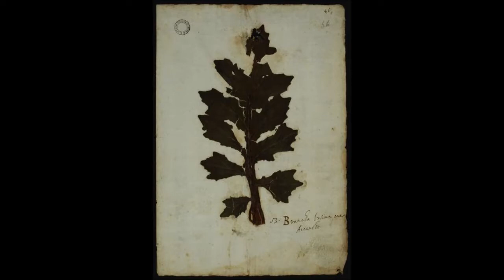Il mio nome è Diana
Questa storia è stata ispirata dallo studio di antiche fonti sulla mitologia classica relative alla pianta Brancha orsina (Accantho) presente nell’Erbario estense conservato in Archivio di Stato a Modena, nell’ambito del progetto “Foglie tra i fogli: un percorso tra storia e mitologia”, svolto dalla classe 1B del Liceo Classico e Linguistico Muratori-San Carlo di Modena (a.s. 2020/2021). Racconto di Aurora Vanacore, video di Brian Elmi.